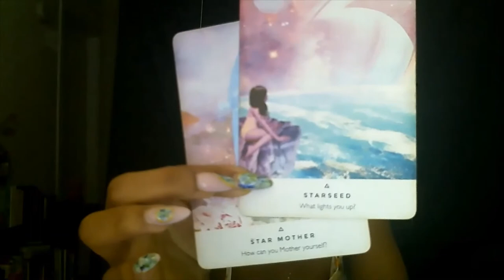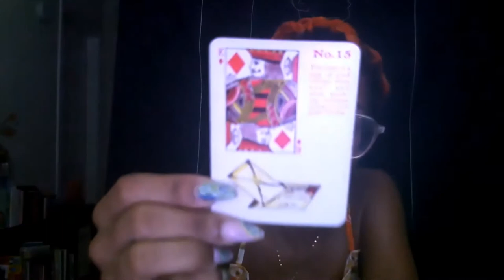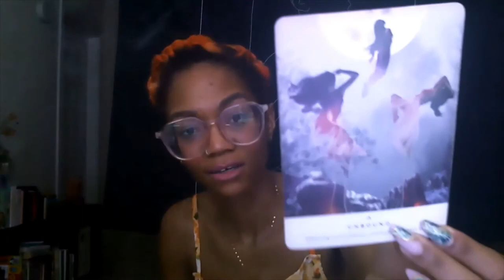Oracle Message 7.13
I hope that this blesses you!